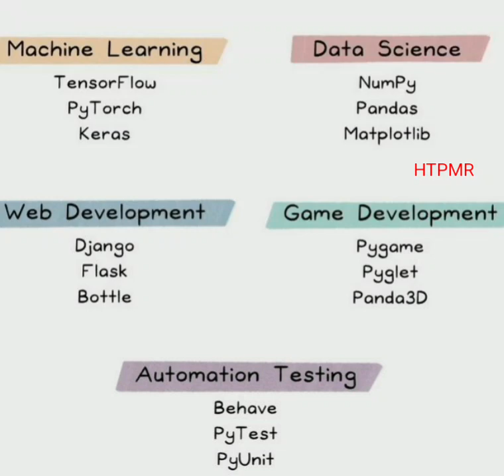Do You Know - HTPMR